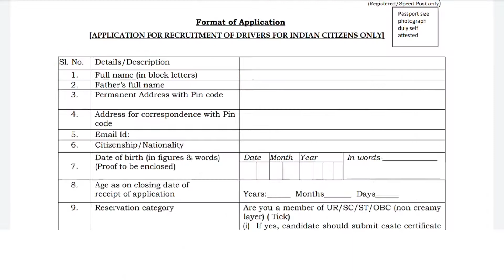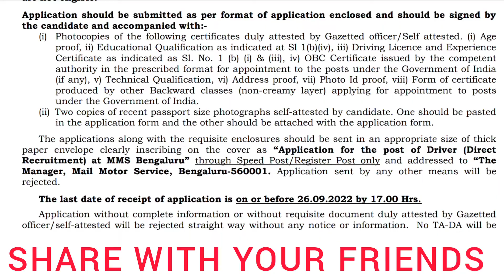Post office recruitment 2022 | Post office jobs | Govt jobs tamil 2022 | CasualwithBM